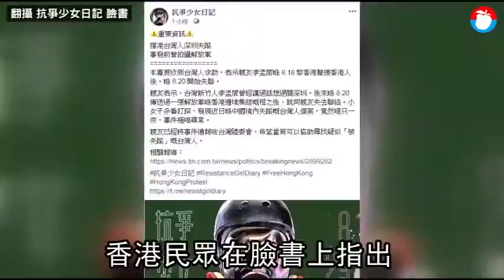屏東枋寮鄉政顧問遊港失聯9天 疑拍攝解放軍照捲入反送中 | 蘋果新聞網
屏東縣枋寮鄉政顧問李孟居18日隻身前往香港旅遊，原訂27日要轉往印尼，與鄉長陳亞麟共同出席國際會議，但自20日即失聯，由於李孟居平日很關心公民運動，眾人擔心他在「反送中」的混亂現場中出事，已通報陸委會協尋。